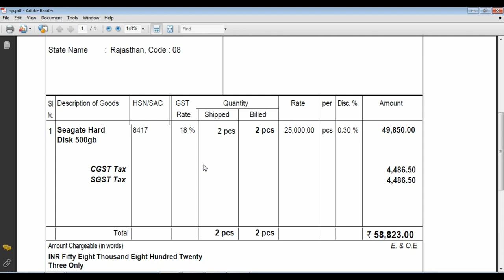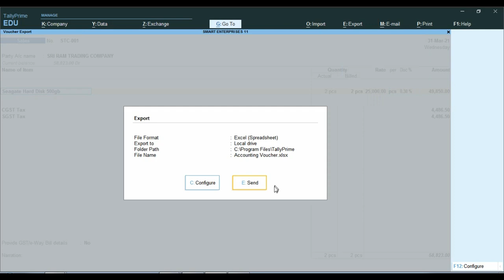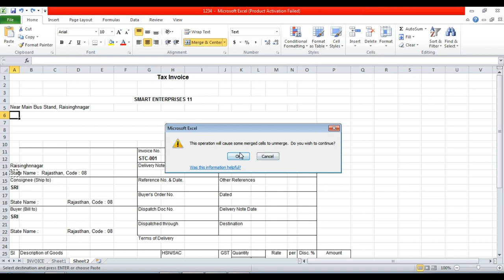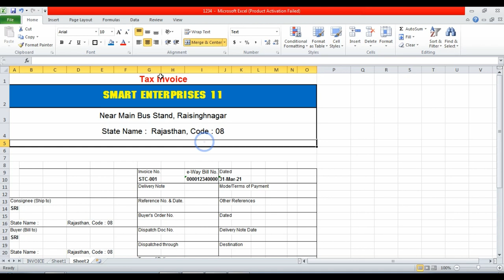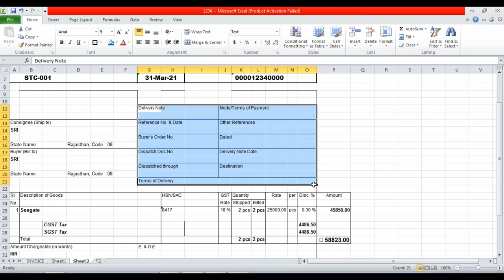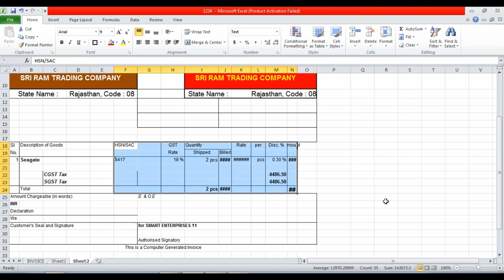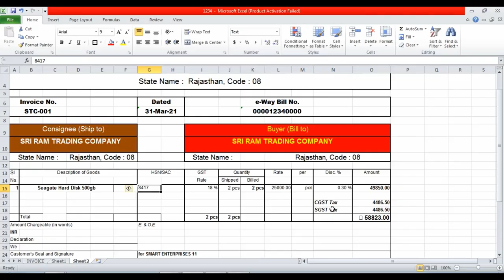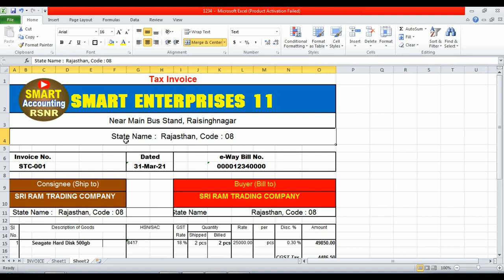Tally Invoice Format in MS Excel 2010 | Tally Prime To Excel | Tax Invoice Format In MS Excel 2010